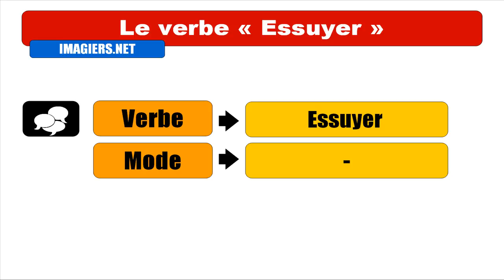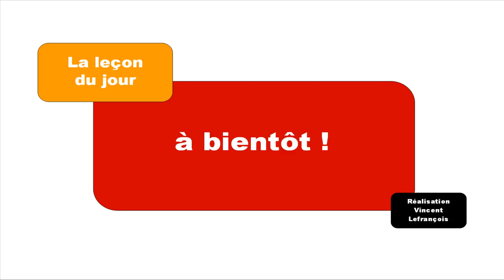Nauka francuskiego = Essuyer= Futur Proche